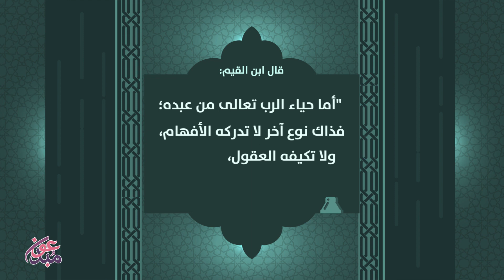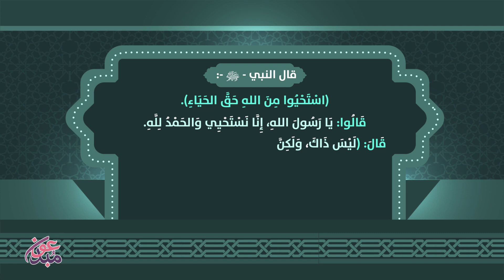من صفات الله الحياء || موشن جرافيك